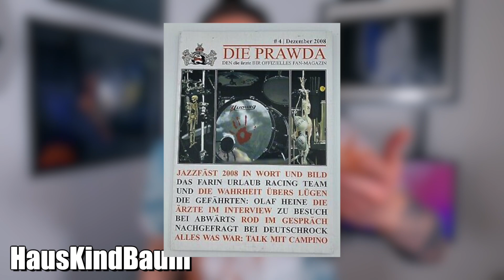Meine Meinung zu emotions von Das Lumpenpack | Album Review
►Das Lumpenpack - emotions◄